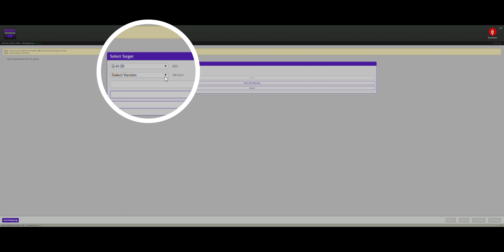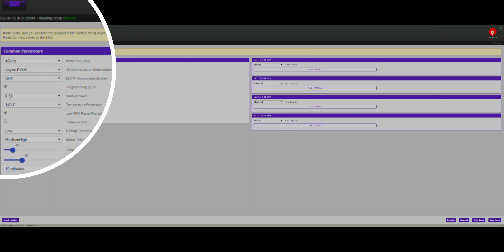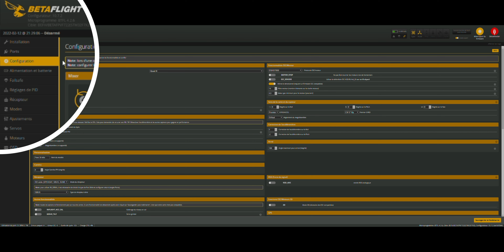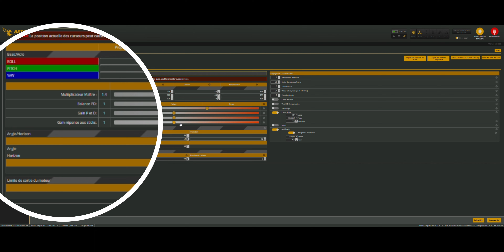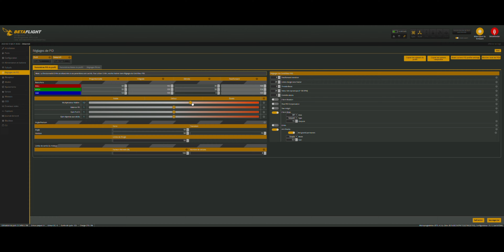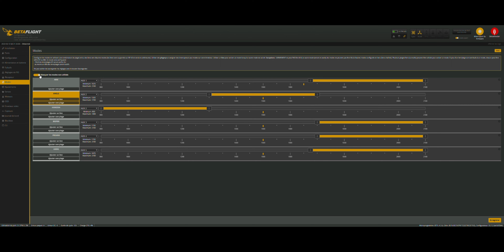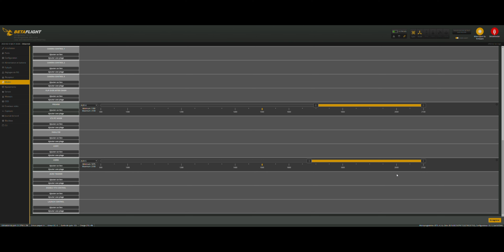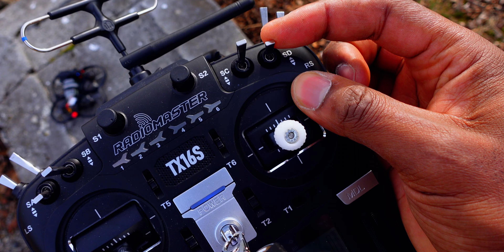Comment j'ai BOOSTÉ mon DRONE FPV ! Le cinewhoop de @BETAFPV Hobby : Pavo 30 HD!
Pour soutenir cette chaine c'est simple :
- Partager les vidéos!

Je vous ai traduis un tuto pour améliorer le PAVO 30 HD de BetaFPV, il est largement perfectible et j'ai testé tout ce que je vous mets dans la vidéo, le résultat est vraiment à la hauteur!

- 4x Ovonic 80C 4S 850mAh Lipo Battery 14.8V with XT30 Plug for Cinewhoops

Micro SD 128Go
🔻Chapitres🔻

00:00 - Intro
01:06 - Disclaimer
01:42 - Activation de l'enregistrement de la SMO 4K depuis la radio
03:10 - Optimisation support SMO 4K
03:36 - Mise à jour des ESC sur BLHELI configurator
05:24 - Réglage des ESC sur BLHELI configurator
06:06 - Configuration PID sur Betaflight
08:53 - Configuration CLI pour la SMO 4K
10:25 - Test du Pavo 30 après réglage!
15:38 - Outro

🔻Permettre à la chaîne de grandir 🔻

Retrouvez les accessoires et le matériel que j'utilise dans la description!

Ma caméra : @Panasonic S5  @PanasonicLumixVideo

Mon Objectif :  Sigma 45mm f2.8 Monture L  @SIGMA

Mon micro : RODE Microphones Link Film Maker  @RØDE Microphones

Mon appareil Photo : Sony Alpha 7 II  @Sony

Mon action cam : GoPro Hero 7 Black   @GoPro

Mon Micro Canon : RODE Microphones Link Film Maker

Mon Drone : DJI Mavic 2 Pro  @DJI

Mon masque racer : DJI FPV Goggles

Mon Sac à dos : Crumpler Creator's Life Hack Backpack